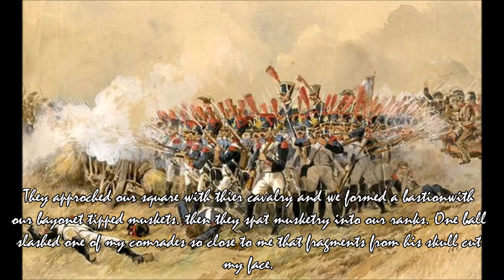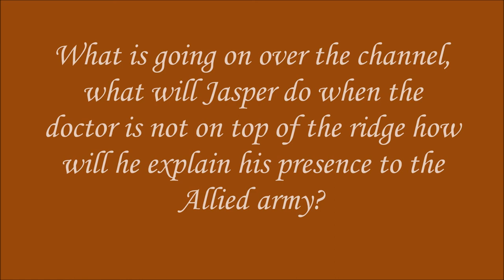Scourge of War: Waterloo ep 11 No Warning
Where is Groche, where is Grouche!? the Prussians have arrived on Napoleon's right flank and it is up to Lobau's crack 6th corps to halt them while the emperor defeates the English.
Sources for intro history:
Articles:

‘A Desperate Combat’: The French Defence of Plancenoit By Stephen Millar

Books:

Waterloo: the Hundread days by David Chandler
Waterloo edited by Lord Chalfont
Waterloo by Bernard Cornwell
Websites: